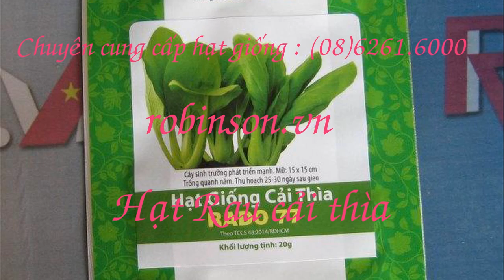Giống rau cải thìa RADO gói 20g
Rau cải thìa Rado 77
Giống hạt cải thìa Rạng Đông - gói 20g
Giống cây cải thìa RADO 77 gói 20g
Giống hạt cải thìa